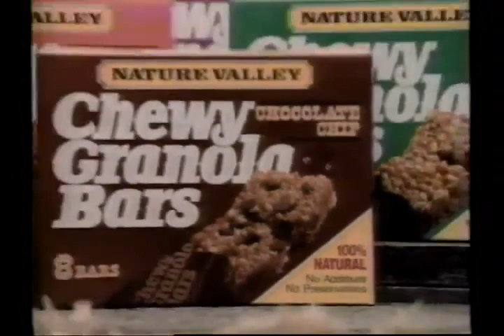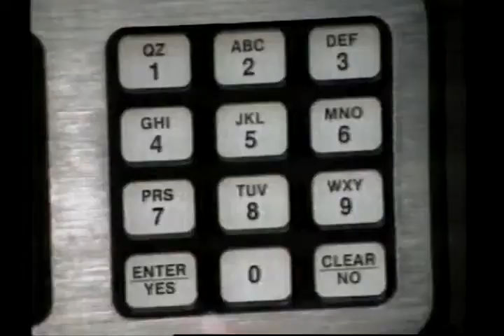MLB 1983 09-23-83 Pittsburgh Pirates at Montreal Expos pt 2 of 3